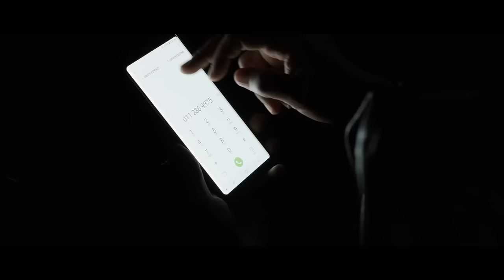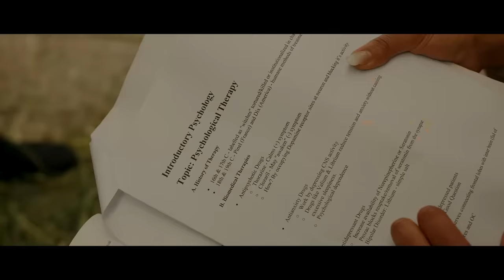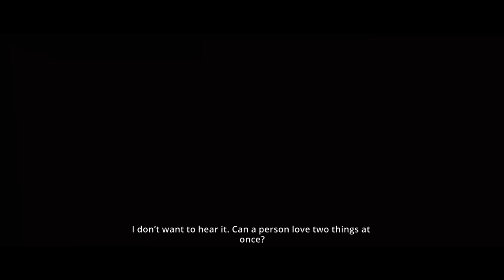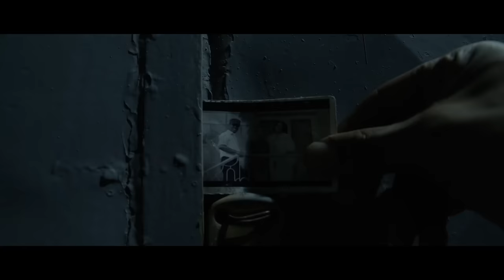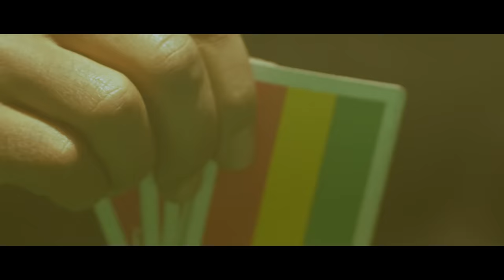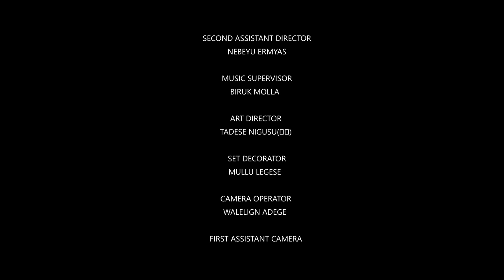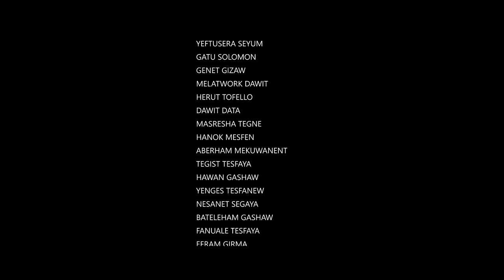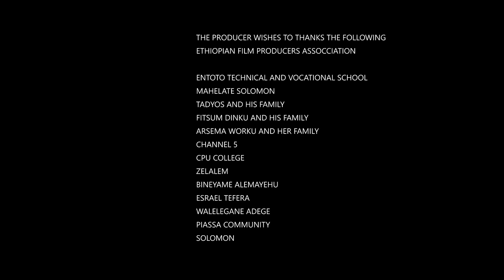የሱፍ አበባ ድንቅ ፊልም/ Full Length Ethiopian film 🎥/2023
የልብ ወግ በማያ ሚዲያ